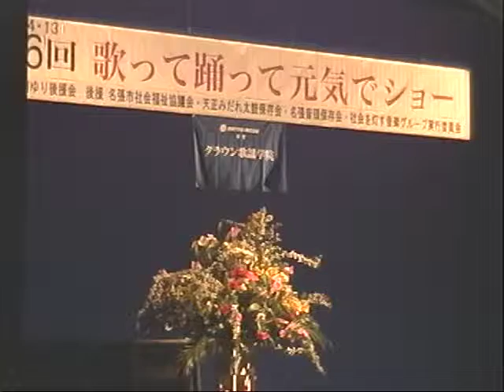赤坂知恵 冬の蛍